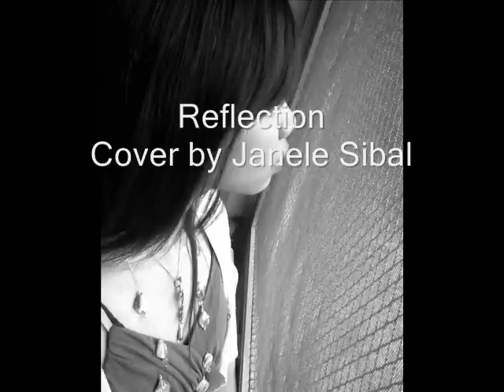Reflection Cover by Janele Sibal